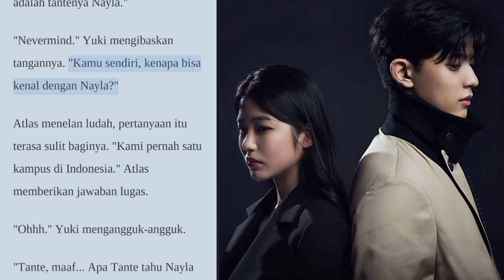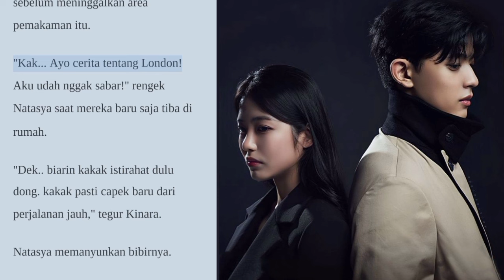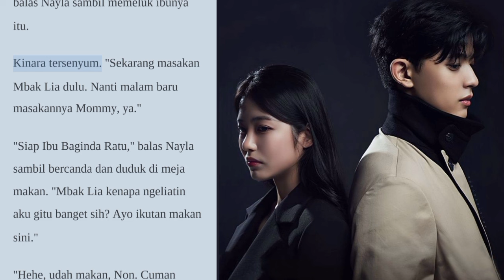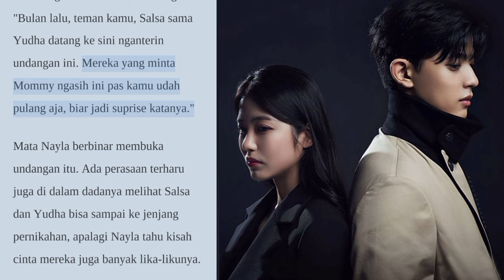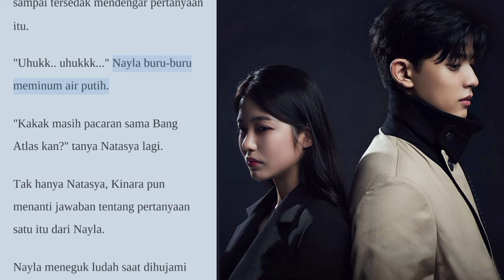Bab 4 KKN | Kuliah Kerja Nikah | Novel Populer | Novel Romantis Terbaru | KataCeritaNovel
Buat kalian yang baru Join di Kata Cerita, kalian bisa mulai dari BAB 1 di cerita novel Kuliah Kerja Nikah (KKN) yang ada di Playlist. Bisa juga kalian klik tautan dibawah ini :